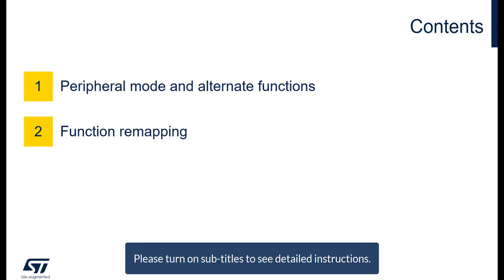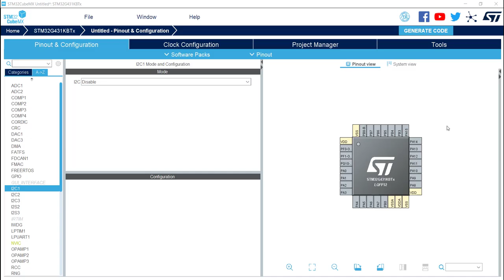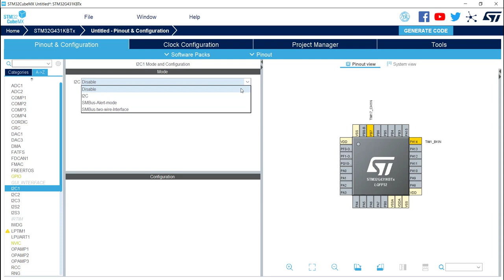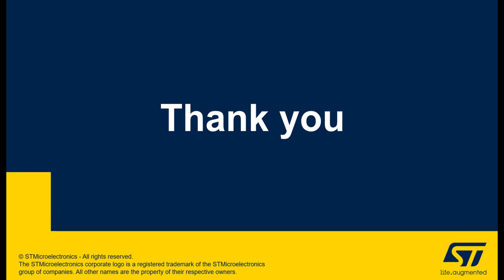STM32CubeMX: Advanced pin assignment and conflict resolution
STM32CubeMX offers the possibility to assign each signal of the peripheral mode to a pin, looking for the first free compatible pin.
To resolve the pin conflicts that may occur when some peripheral modes use the same pins, STM32CubeMX attempts to reassign the peripheral mode functions to other pins.